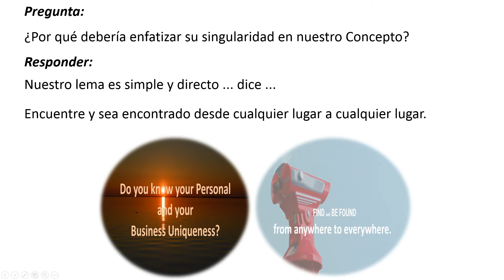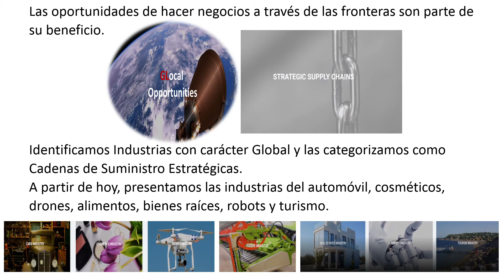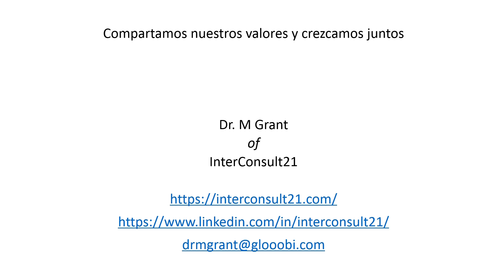Singularidad en un nuevo enfoque empresarial. Un concepto alternativo. Una vista de pájaro. Española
Singularidad en un nuevo enfoque empresarial. Un concepto alternativo. Una vista de pájaro. Lengua Española
Uniqueness in a New Business Approach. An alternative Concept. A Bird View. English Language.